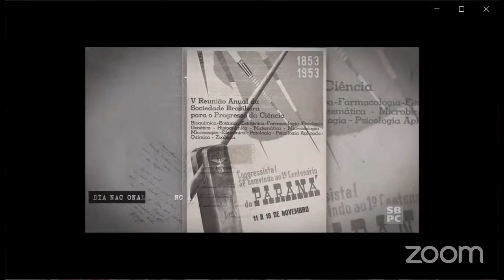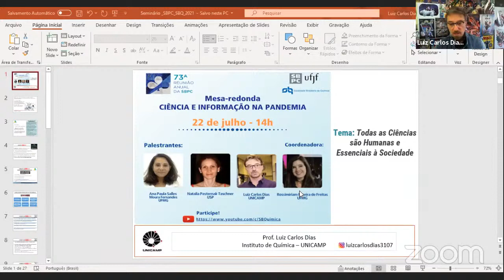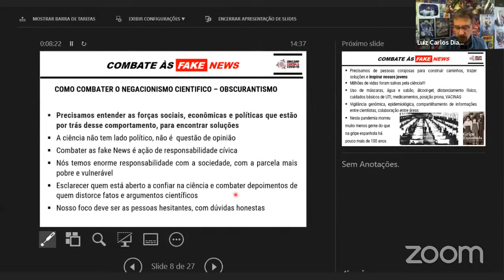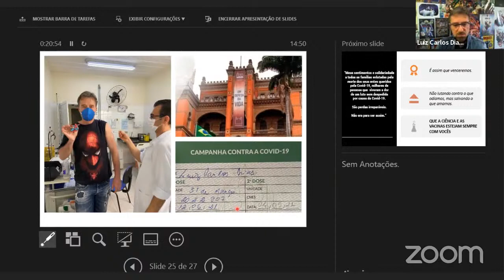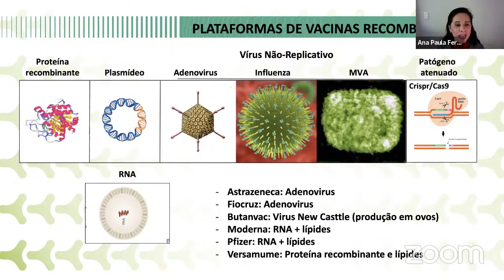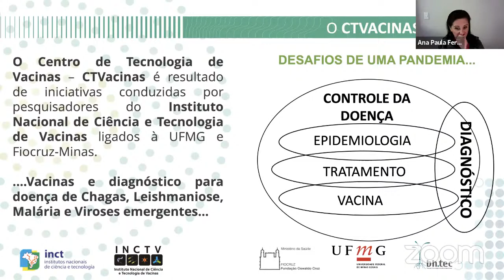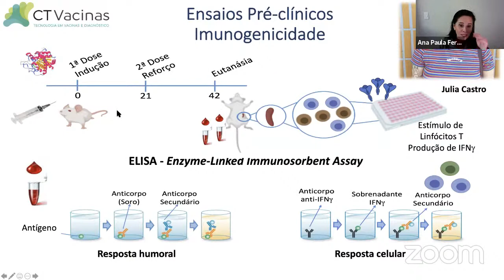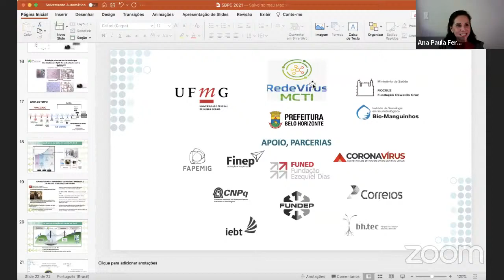CIÊNCIA E INFORMAÇÃO NA PANDEMIA - SBQ na 73ª Reunião Anual da SBPC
CIÊNCIA E INFORMAÇÃO NA PANDEMIA (SBQ)

Coordenador: Rossimiriam Pereira de Freitas (UFMG)

Palestrantes: Ana Paula Salles Moura Fernandes (UFMG), Natalia Pasternak Taschner (USP), Luiz Carlos Dias (UNICAMP)